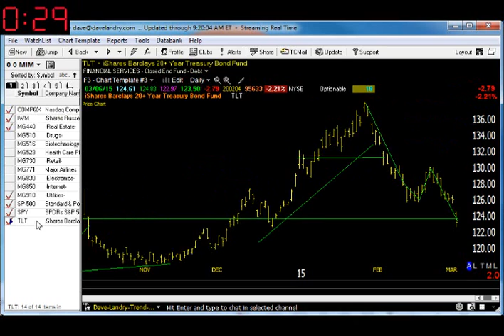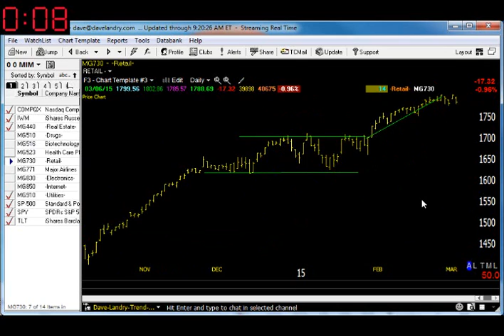03/09/15 Dave Landry's Market In A Minute